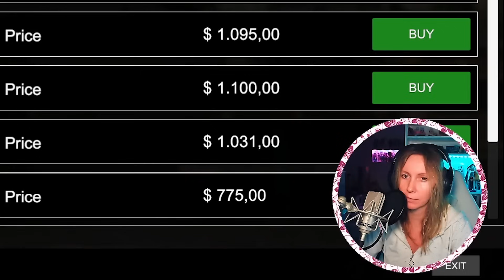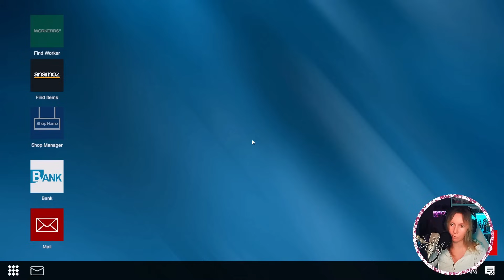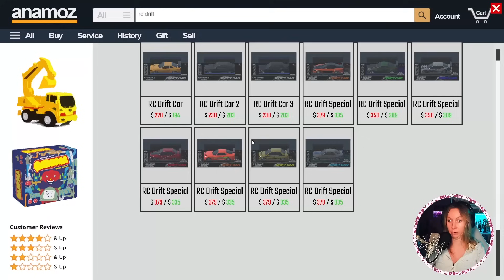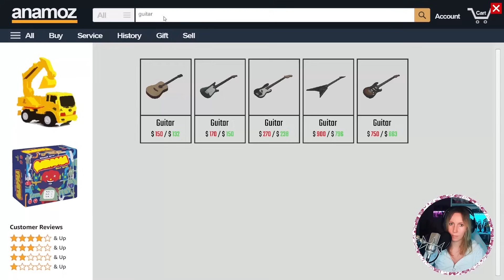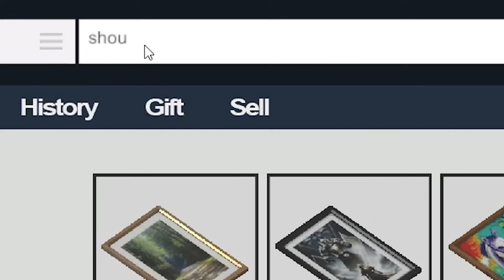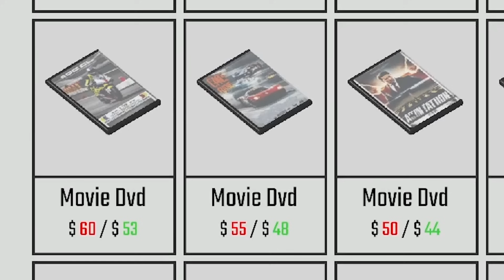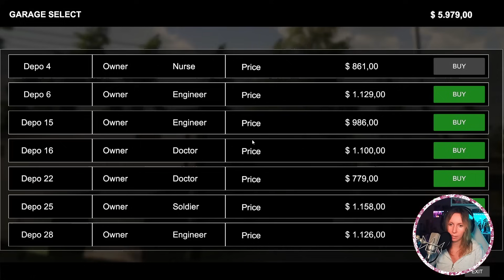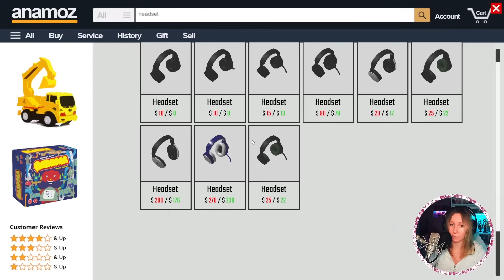Reich werden durch FLOHMARKT Verkäufe! 🌟 Ihr glaubt nicht, WAS ich gefunden habe 🤑 Dealer Simulator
Dealer Simulator Let´s Play mit Zanzi 💕 Der Flohmarkt Simulator macht total viel Spaß! Ich bin mit 2000 Dollar ausgewandert und starte in einem neuen Land eine Karriere als Flohmarkt Verkäufer. Ihr glaubt nicht, was ich alles in meinem ersten Garagenkauf von einem Polizisten gefunden habe. Das Geschäft startet mit unglaublichen Schätzen 🤠